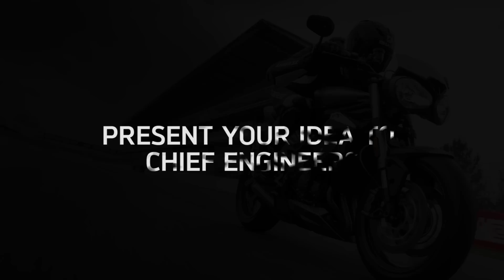Triumph Motorcycles - Design Awards 2017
At Triumph we encourage creative thinking, innovative problem solving and the ability to produce feasible solutions to real world challenges.

Open to 6th form and college students (aged 16-18) of Design & Technology, the Triumph Design Awards is an opportunity to look beyond the classroom and showcase your work at a National level, by simply entering your Design & Technology coursework.

Entries are now open for the 2017 Design Awards. to find out how.